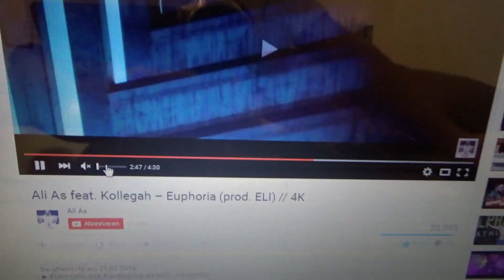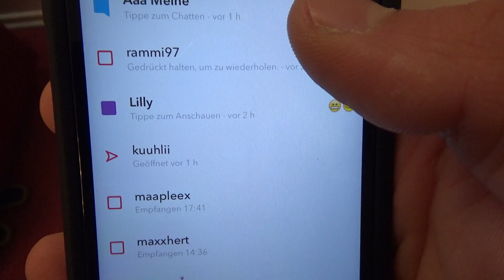WOCHENENDE MIT AMIR #7 | Booster Raten | Brusttraining High Quality + Making of | Cheatday?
Musik Endcard: Radek - Set Straight